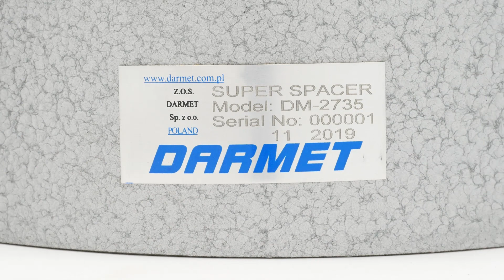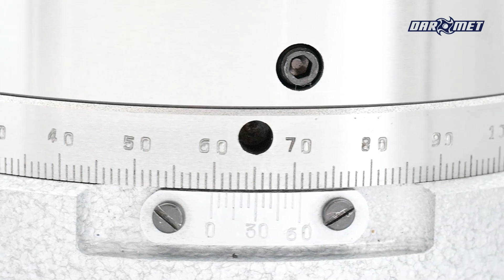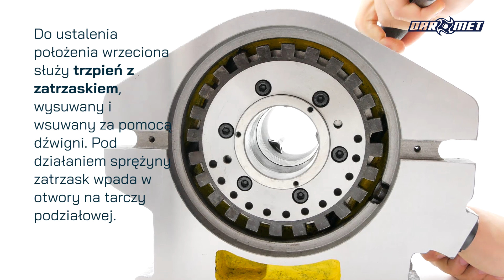Przyrząd podziałowy kątowy - F2 Super Indexing Spacer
Przyrząd podziałowy lub podzielnica jest  stosowana do prac na frezarkach w przypadku obróbki przedmiotów wielobocznych lub innych, w których trzeba wykonać obróbkę frezowaniem w różnych miejscach na ich obwodzie. Przyrządy podziałowe z serii DM-2735 i DM-2736 umożliwiają podział obwodu koła na 2, 3, 4, 6, 8, 12 lub 24 części lub obrót o dowolny kąt. Noniusz z dokładnością ustawienia do 5' (sekund). W zestawie znajduje się uchwyt tokarski 3-szczękowy wraz z kluczem oraz 6 wymiennych tarcz podziałowych.